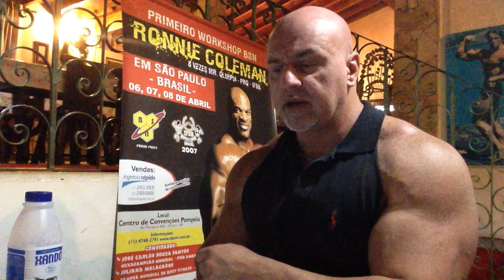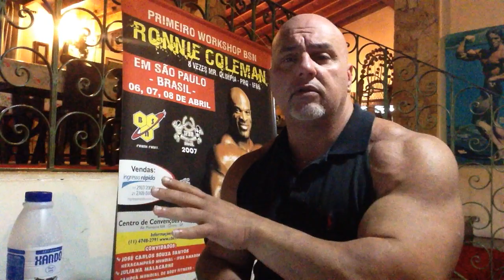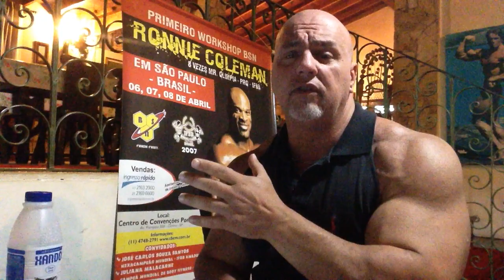MONSTER VIDEO CAST 002 ANABOLISMO CONSTANTE - Respostas as suas perguntas.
SUPER PROMOÇÕES DOS NUTRACÊUTICOS QUE EU USO DIARIAMENTE.

CREATINA aumenta niveis de TESTOSTERONA, TRIBULUS promove performance ANAEROBICA , MEDICOS e problemas com prescricao de AES.

RICH VILLELA TEAM
VC GOSTARIA DE ENTRAR NO RICH VILLELA TEAM PARA JUNHO 2016 ?

Vagas LIMITADAS !

NUTRACEUTICOS QUE USO
PROMOÇÕES
NUTRACEUTICOS PROMOÇŌES

CREAPOWER A SUPER CREATINA
Vc gostaria de adquirir CREAPOWER ou CARNIPOWER A SUPER CARNITINA?

Saiba mais sobre CREAPOWER , CARNIPOWER e os NUTRACEUTICOS que uso e os descontos atuais.

COMO FAZER OATABOLIK O SHAKE SUPER ANABOLIKO COM AVEIA

CASEINA RICH VILLELA TEAM
COMO FAZER

COMO FAZER O YOGURTE DO RICH VILLELA TEAM

TOPICOS DESTE VIDEO CAST

LINK MONSTER VIDEO CAST
ANABOLISMO CONSTANTE 001

LINK GYMCAST
TOPICO : TPC

LINK PODCAST
CREATINA : FATOS E MITOS

LINK VIDEO
TRIBULUS PROMOVE PERFORMANCE ANAEROBICA

LINK VIDEO
CREATINA AUMENTA  NIVEIS DE TESTOSTERONA

LINK VIDEO
CONSOLIDACAO DE GANHOS

LINK VIDEO
DIETA DE BULKING

LINK VIDEO
OS 10 BASICOES

LINK VIDEO
LEITE AUMENTA GH E IGF1 DE 20-30%

LINK
RICH VILLELA 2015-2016 Link progresso

LINK VIDEO
COMO ESTRUTURO 3 TREINOS EM UM SÓ DIA

LINK VIDEO
COMO ESTRUTURO PENTASERIES

INSIDE VIDEO TAGS
carnitina
whey
creatina
aerobio
bcaa
rich villela
chocolate
Cross fit
gordura
arnold
perder peso
hiit
jejum intermitente
perder gordura
glutamine
proteina